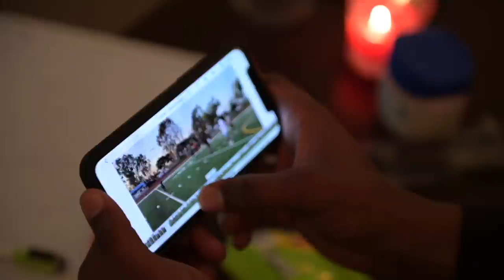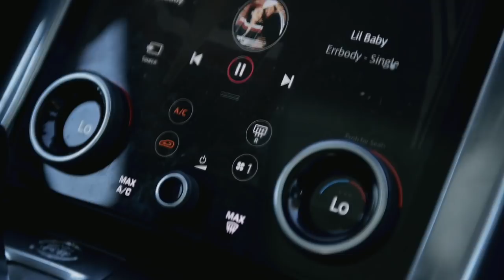Jaycee Horn | Episode 1 | "The Chosen One"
What's up! I am starting up a documentary series so y'all can get to know me on and off the field! Also comment what kind of videos and content you would like to see too. Episode 2 will be out soon. Thanks!